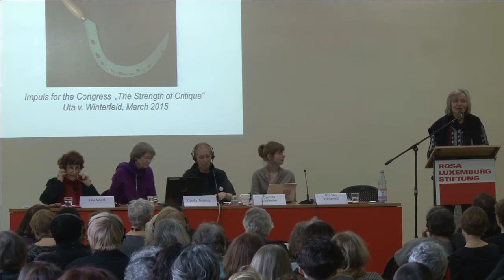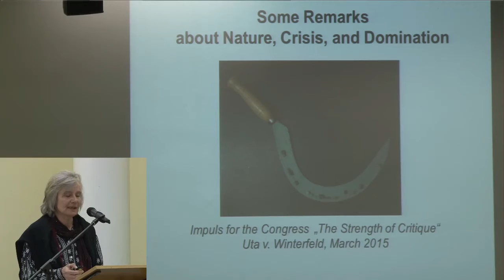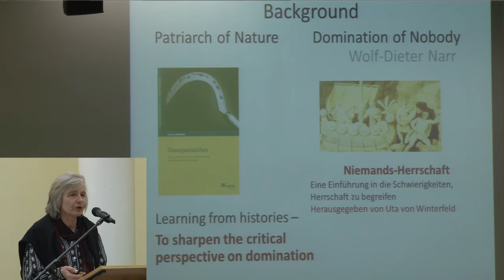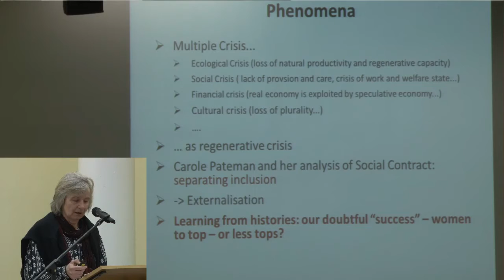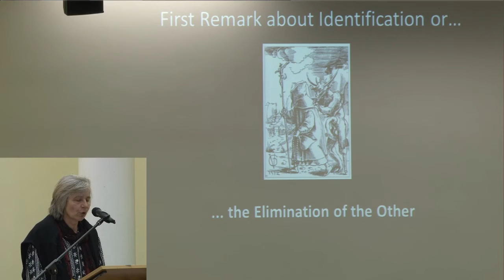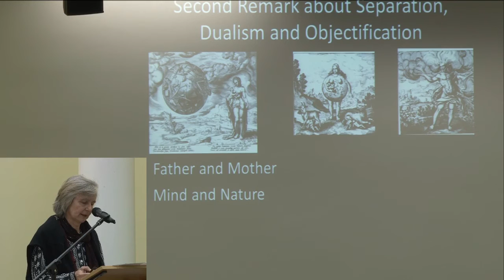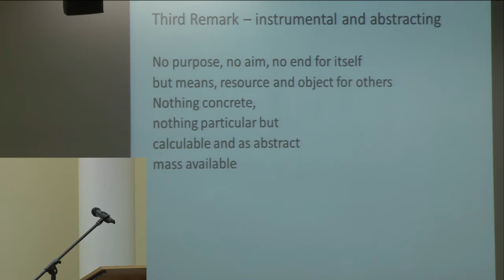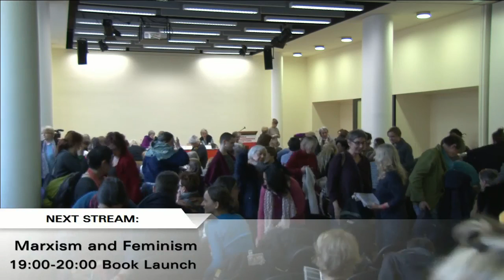Learning from history | Aus der Geschichte lernen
Panel 1:, Fr., 03/20/2015

Cynthia Cockburn (London): Feminist Uses of the Standpoint Concept
Lise Vogel (New York City): Still Moving Toward a Unitary Theory?
Uta von Winterfeld (Wuppertal)
Chair: Claudia Gdaniec (Berlin)